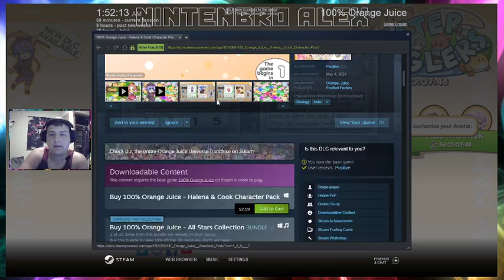8-13-21 - 100% Orange Juice